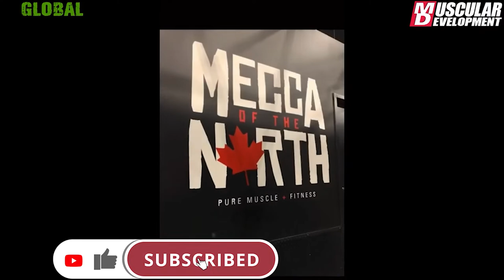Winning my 212 Pro debut – Doug Connor | MD Global Muscle Clips S4 E44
Doug Connor talks about overcoming anxiety, last-minute travel issues, and facing a former Olympia champion to win his Pro debut recently in Toronto.

Catch the Audio version on Apple Podcasts, Soundcloud, Pandora, Amazon Music, Spotify & Facebook

Facebook (mobile only) just go to our Page, and click "Podcasts"

Want more MD Global Muscle Perks? Become an MD Global Muscle Insider and get member-only benefits such as: first-look at our show, special clips direct from Giles, Custom Emoji & more!